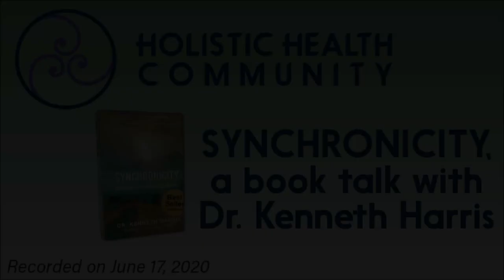SYNCHRONICITY, a book talk with Dr Kenneth Harris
“Focus on the powerful, euphoric, magical, synchronistic, beautiful parts of life, and the universe will keep giving them to you!”

Did you ever wonder why you set out to do one thing and something else happened that created something special for you? Did you ever meet someone whom you deeply felt was meant to be in your life at that time?

Synchronicities are all around us and they can help us on our path to evolving spiritually, mentally and emotionally.

This book is a collection of the author’s real-life stories about synchronicity that can serve as a guide to help you remember your own special stories.

This book is for those who are looking for
Signs to confirm you are on the right spiritual path
Affirmations, confirmation, validation that you are on the right track in life
Understanding about the meaning of your own synchronicities

Author, Dr. Ken Harris offers a blueprint for understanding the hidden meaning of your own synchronicities. It defines the seven types of synchronicities, answers the six reasons they happen to us, and gives you five questions to ask yourself for interpreting your synchronicities and gives you four practices to ensure having more synchronicities.

In Synchronicity you will discover:
-When you connect the dots you will discover nothing is random
-No one has been sent into your life by accident: they are either a lesson or blessing
-That the Universe will align you with the right people, things, and situations that guide you on your path
-To trust the universe to send the right people into your life at the right time

Dr. Ken Harris
INSPIRATIONAL SPEAKER. HEALER. AUTHOR.
Dr. Ken Harris, M.S., D.C., chiropractor, educator, lecturer, workshop presenter, author and keynote speaker, was the founder of Waldwick Wellness Center in New Jersey. The center was a multi-doctor facility providing all-natural health and wellness care for forty-five years.

A pioneer in holistic healing, Dr. Harris first established his practice in 1974 and in 1993 established the Mind-Body Wellness Education Center, dedicated to the exploration, understanding and promotion of the mind-body-spirit connection.

Dr. Harris is an honors graduate, magna cum laude, valedictorian and former professor of New York Chiropractic College. He holds a BA in psychology and an MS in education.